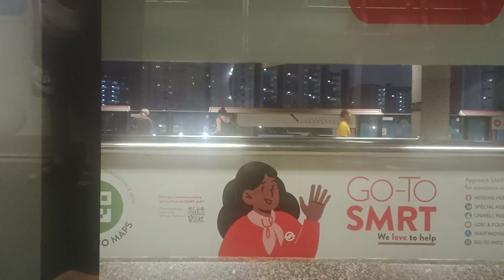[Another KNS on NSL] SMRT Trains - KNS C751B [337/338] [Yio Chu Kang → Bishan]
Time of recording: 1930hrs
Train Model: Kawasaki Nippon Sharyo C751B
Train Run: 249
Depot of Origin: Bishan Depot
Final Destination Depot: Bishan Depot
Carriage filmed at: 2338 A1/B1
AM/PM/Full Day: PM Peak Service (Last Round Trip)

This video features a KNS C751B, 337/338, which is from BSD to serve NSL for the PM Rush Hours, from NS15 Yio Chu Kang to NS17 Bishan.

337/338 would first make its way back into UPD when it was selected from TWD to do EWL PM Peak Run 339 on 3/9/2024. Run 339 for the Weekdays PM Rush Hours is scheduled to return the train back into UPD after the PM Rush Hours ends. Instead of running away back to EWL unlike the last few attempts that it got into UPD, 337/338 would actually make its way to run on NSL on this attempt.

Good to see another KNS running on the North-South Line, apart from just 341/342. High chance that it might be the next KNS to run on NSL, since 341/342 left for the East-West Line on 6/9/2024 while 337/338 is still on NSL. Only time will tell. And, good for more variety of KNS trainsets on NSL rather than just seeing only 341/342 very constantly.

Welcome back onto the tracks of NSL after spending 1 1/2 months on EWL. Strong Motor can be heard on car 2338 A1/B1, and even best that it was more empty, allowing for a clearer audio of the strong motor and more peaceful ride.